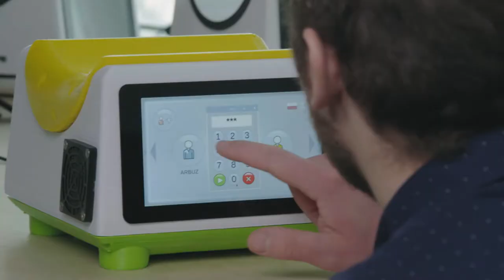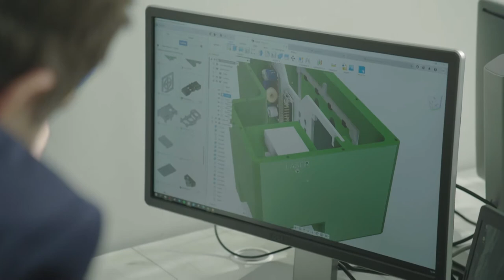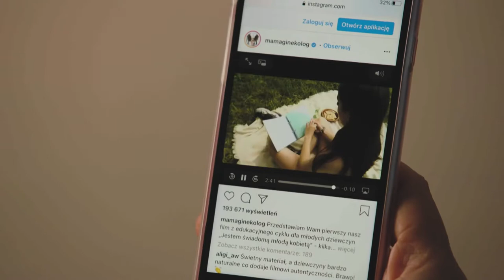Nagroda w kategorii Nowy Biznes - Nicole Sochacki-Wójcicka, Jakub Wójcicki - Roger Publishing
Gala Finałowa konkursu EY Przedsiębiorca Roku 2020

Warszawa, 4 marca 2021 r.

EY Przedsiębiorca Roku to jedyna na tak dużą skalę międzynarodowa inicjatywa promująca najlepszych przedsiębiorców na świecie. Konkurs wypełnia misję wspierania, rozwoju i promocji najbardziej wartościowych firm prywatnych. W Polsce, od 2003 roku niezależne Jury nagradza przedsiębiorców wyróżniających się wizją, innowacyjnym myśleniem i sukcesami biznesowymi. Każdego roku zwycięzca reprezentuje Polskę podczas światowego finału konkursu w Monte Carlo mierząc się z najlepszymi przedsiębiorcami z ponad 60 krajów. Dzięki wieloletniej tradycji EY Przedsiębiorca Roku to także silna społeczność dająca wszystkim kandydatom wyjątkową możliwość budowania relacji i rozwoju swojej firmy.